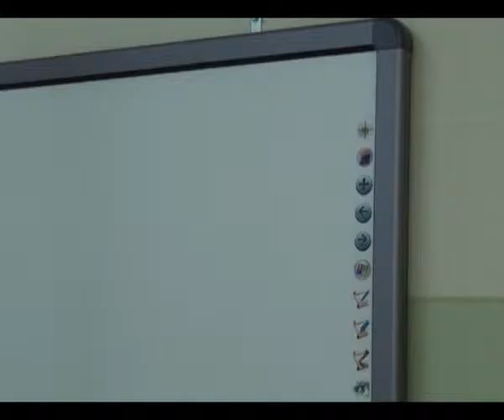Kikinda – Feješ Klara škola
Tri učionice u Osnovnoj školi “Feješ Klara” u Kikindi komplento su opremljene novim nameštajem. Nov nameštaj ustvari je stari, obnovljen je u prethodnih nekoliko meseci.